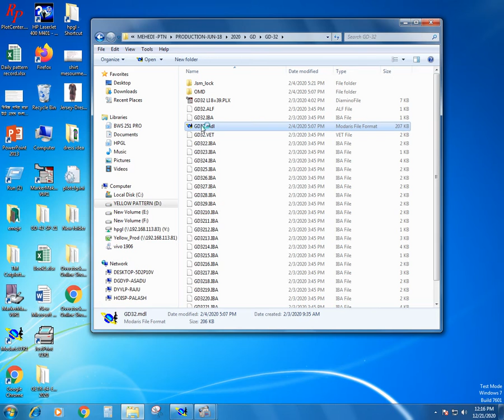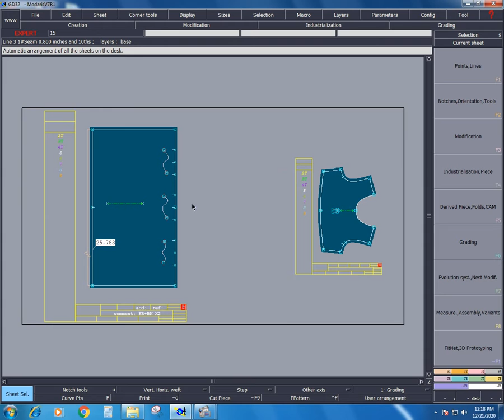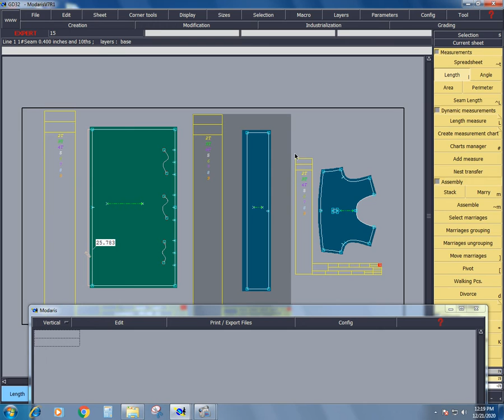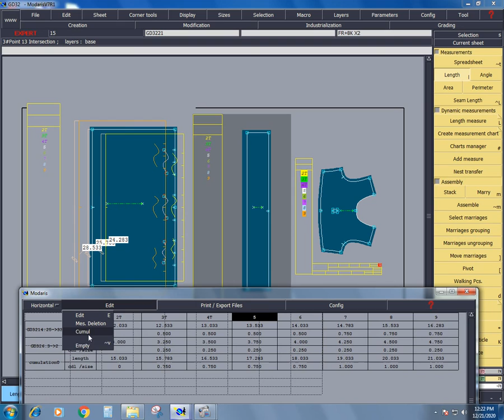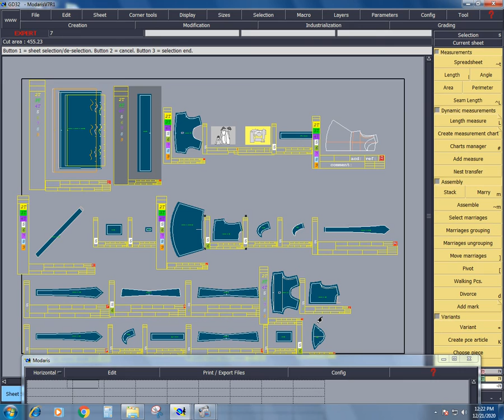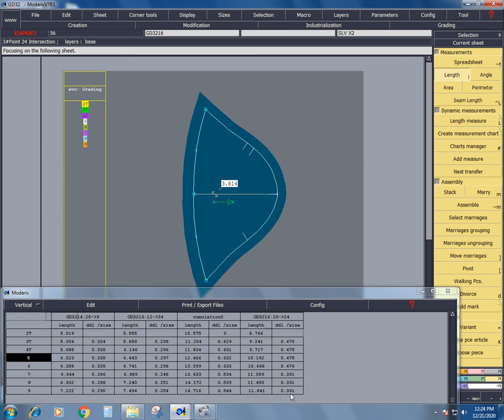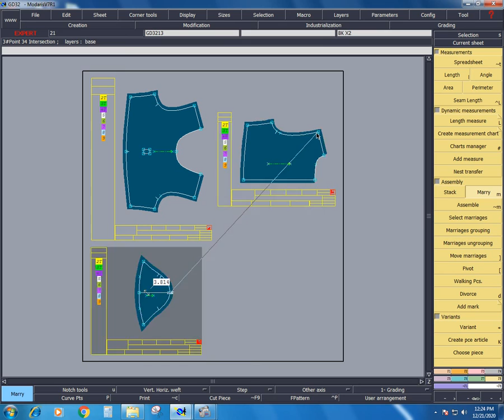lactra v7r1 spredsheet & mesurements new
lactra v7r1 spredsheet & mesurement,
lactra spredsheet check,
mesurement check,
moduris spredsheet,
lactra tutorial,
lactra moduris tutorial new,